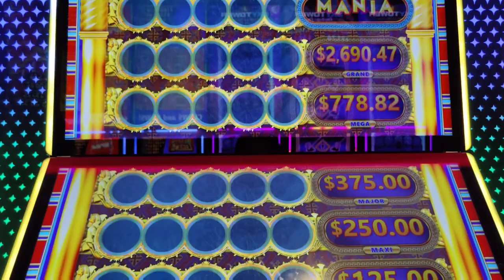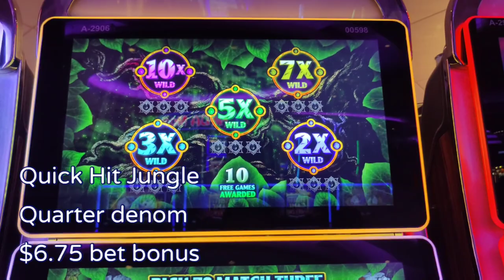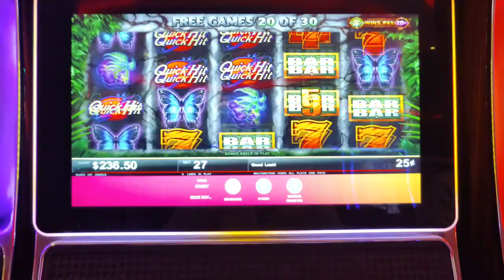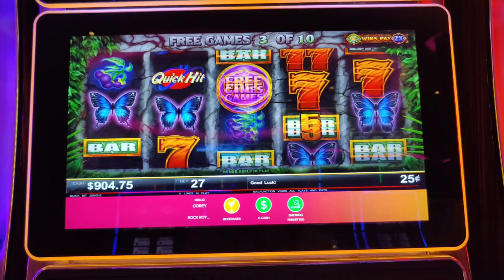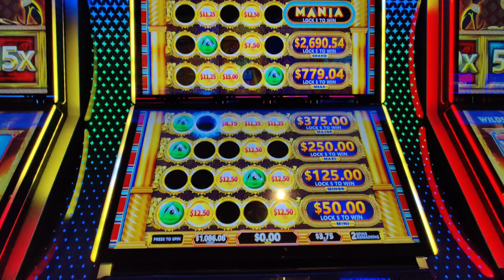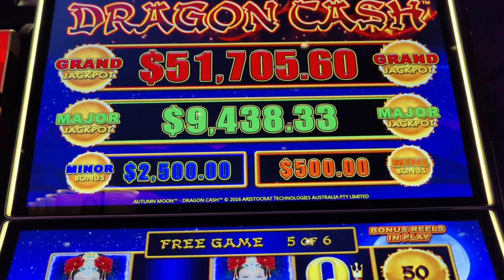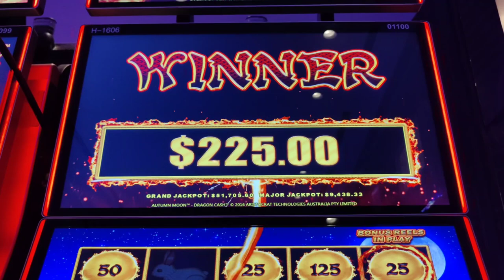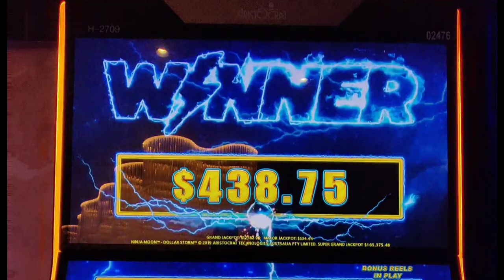Maxed Out Major Money Mania!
My best wins yet on Money Mania and Quick Hit Jungle, a great run on Dragon Cash, and a maxed out Major equals a winning day!  @Hard Rock AC